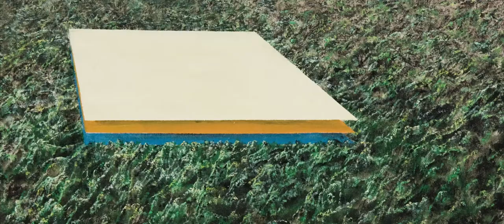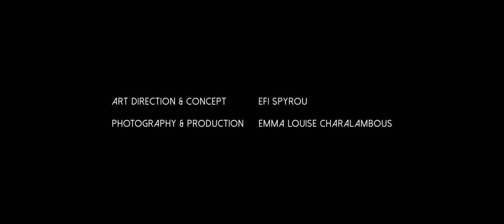RUNONART presents CHRISTOS MICHAELIDES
RUNONART presents
Art Stories Art Secrets

Run On Art Follows artist's strokes 🎨
🔝painter Christos Michaelides

Initiated and Directed by visual artist Efi Spyrou
Photography by Emma Louise Charalambous
Interviews and texts by journalist Christina Skordi
Camera and editing by SHGfims Cyprus Ltd
Composition-sound by Zeyn Mroueh
Subtitles by Myrto Koromantzou

“RUN ON ART” an artist-driven non-profit initiative, committed to empowering contemporary art, reactivating interdisciplinary synergies and helping local art communities to outreach international audiences through innovative mediums.

Main sponsor is the Cyprus Ministry of Education and Culture, Cultural Services and supporting friends who are kept anonymous after their request.